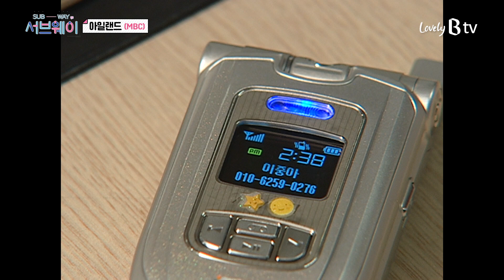[티비픽] 한방이 있는 캐릭터로 사랑받은 '현빈’ ‘아일랜드’ 다시보기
[서브웨이]
아일랜드에 입양되었던 한 여자가 한국으로 돌아와 지내던 중 여권을 잃어버리게 되면서 일어나는 일들을 그린 드라마
‘아일랜드’